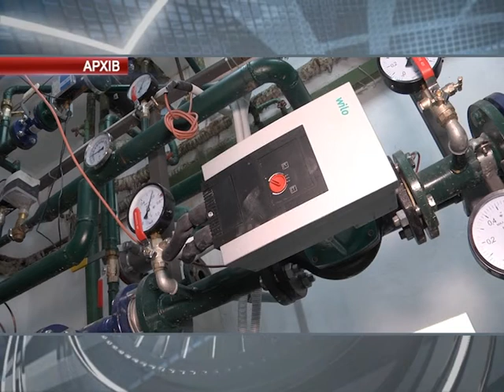В Харькове продолжается обновление жилого фонда | Харьковские Известия